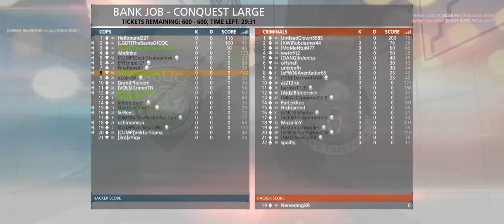Battlefield Hardline + Bank Job CQ + =U= Rock CONQUEST VETERANS 64P All Maps www uRck org + mar 26 c